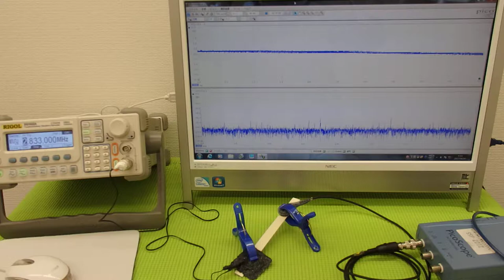オリジナル超音波伝搬実験 （超音波システム研究所 ultrasonic-labo）